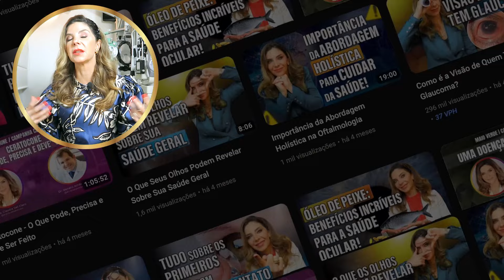Como Se Livrar dos Olhos Vermelhos Rapidamente